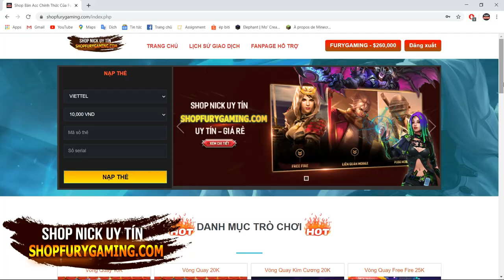PIXELMON REFORGED #97: BẮT LANDORUS HOÀN THÀNH BỘ 3 KAMI, POKEMON GEN 8 VÀ MAGIKARP JUMP